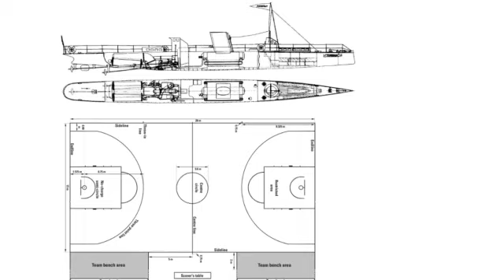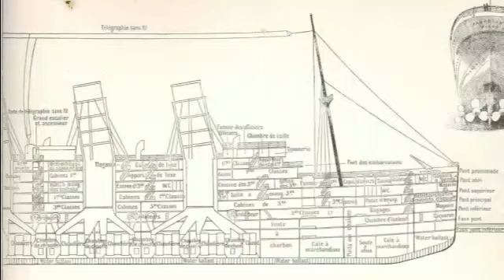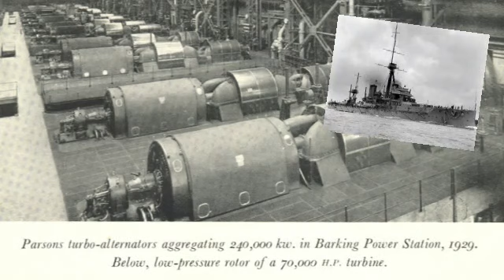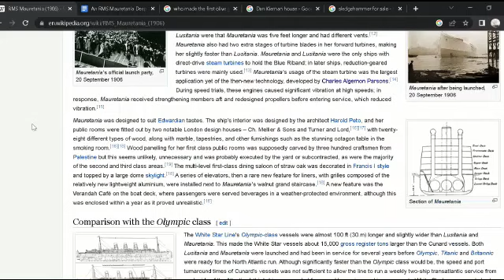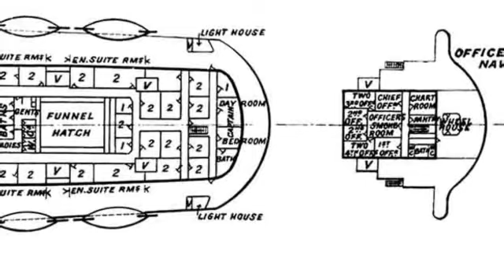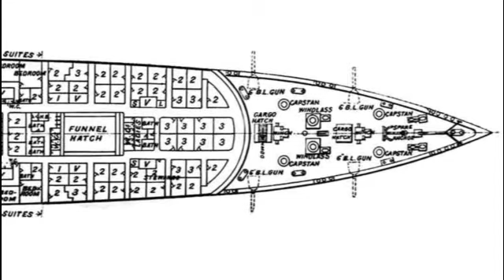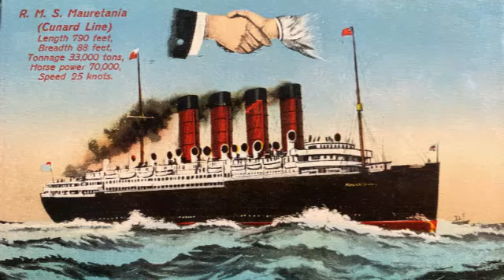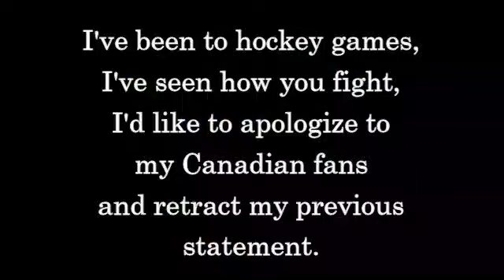RMS Mauretania Deep Dive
The RMS Mauretania was a Cunard ocean liner that held the transatlantic speed record for decades. I promise it's more interesting than it sounds. Please remember I'm an idiot with a mic, not an expert, so take it with a grain of salt. Thanks!

Save a piece of American history, donate to the SS United States Conservancy today!